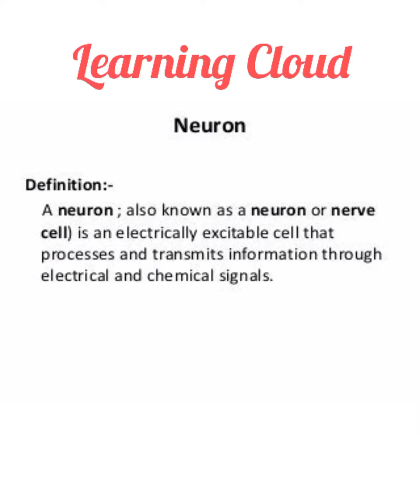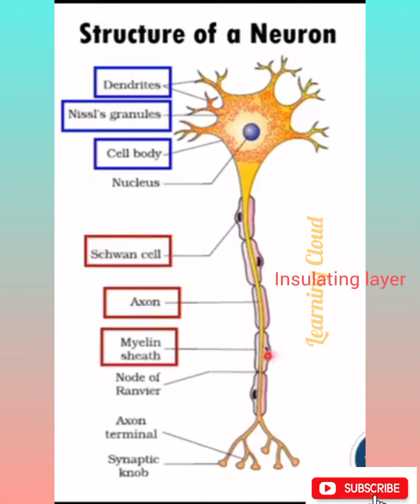Define and 3D structure of the Neuron// Biology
This video completely explained the Structure of Neurons, their parts. 3D diagram completely enhanced the Structure of Neurons.